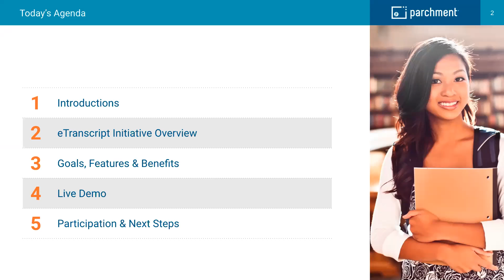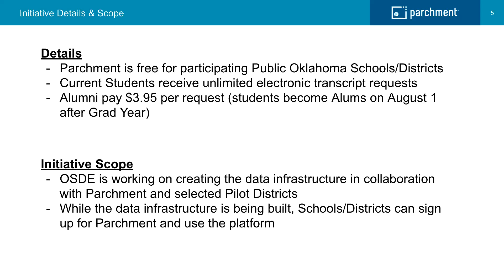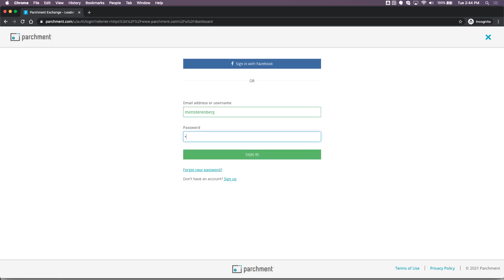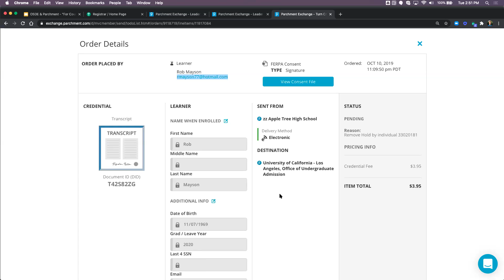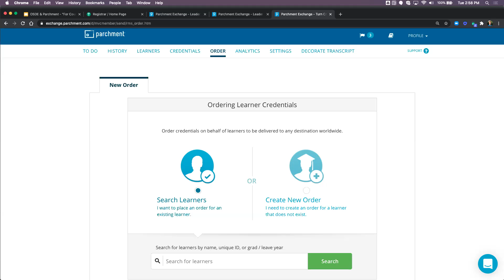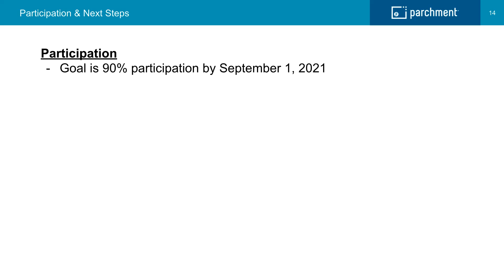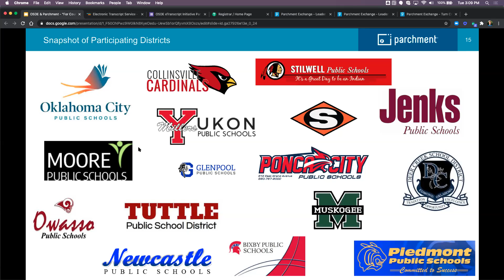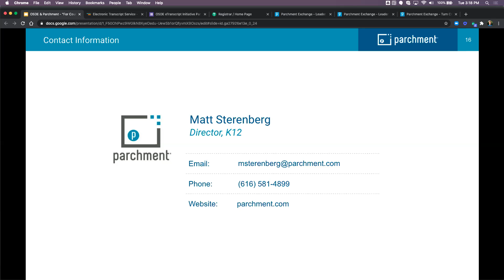OSDEParchment E Transcript Initiative